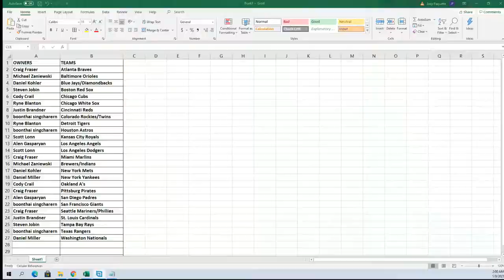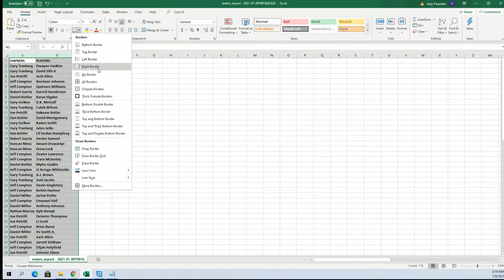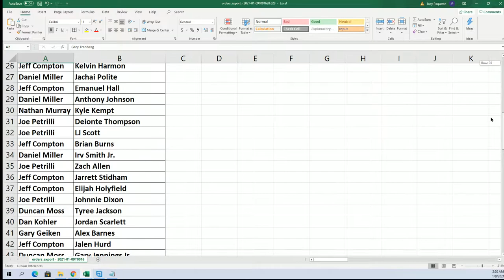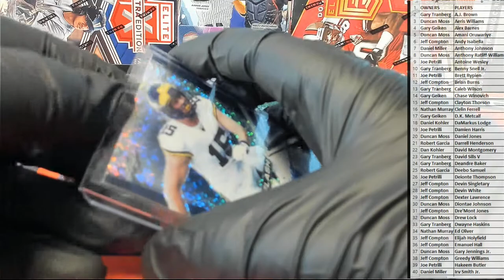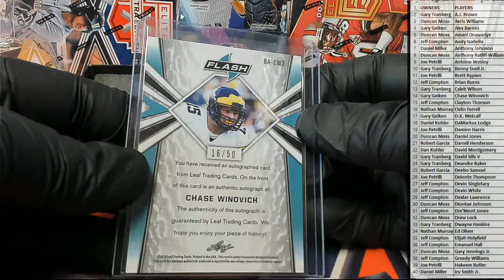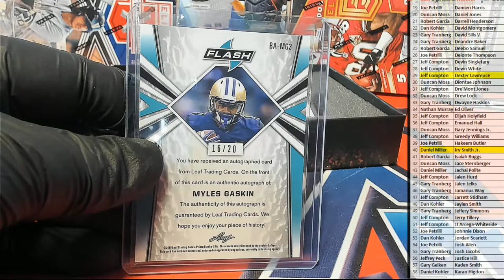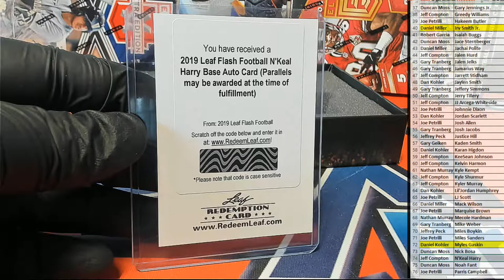2019 Leaf Flash Football ID 19LEAFFLASHFB812